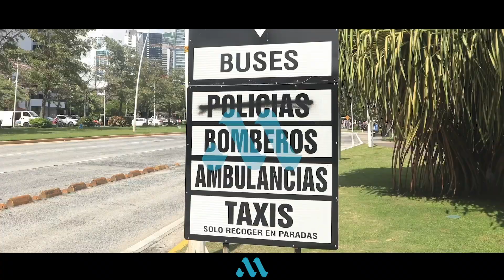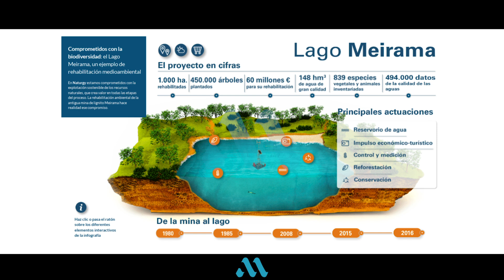El Lago (Mina) Meirama podría ser un ejemplo a implementar para Panamá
Si bien ya se dictaminó el fallo inconstitucional por parte de la Corte Suprema de Justicia sobre la ley contrato minero 406, firmado por el Ejecutivo el 20 de octubre del 2023, el daño ya está hecho.

Although the unconstitutional ruling by the Supreme Court of Justice on mining contract law 406, signed by the Executive on October 20, 2023, has already been ruled, the damage has already been done.

Videos & fotos & edición: @matos0893 (Andrés Matos) & YouTube & Internet.